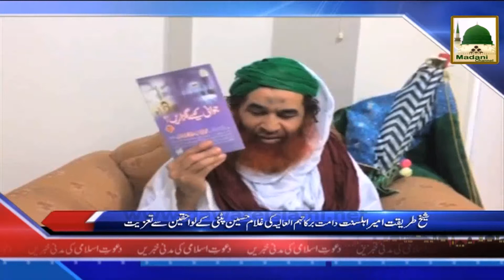News Clip 05 June Ameer e Ahlesunnat Ki Ghulam Hussain Patni Kay Lawahiqeen Say Taziyat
Madani News in Urdu and Date 05 June 2015

News Headlines
News Details
News In Urdu
News Update
News Activities